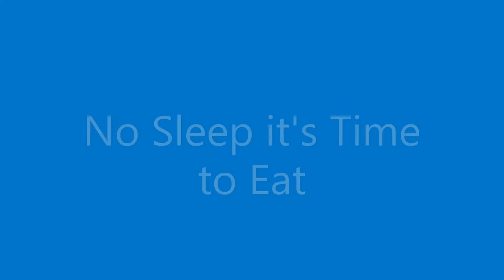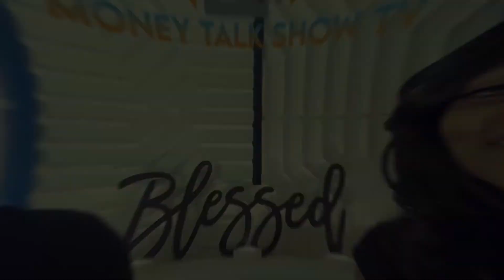Dont sleep on the Stock Market | Money Talk Show Tv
Sleep dont make your money talk in the stock market unless you follow these steps on this Tv show.  We talk about some tips to help you not sleep on money to made in the stock market on this Tv show.We set goals every year and this is my chance to study my mistakes by going Live.  I plan to Go Live at least 2 times a week to show my 52 Week Challenge Progress.